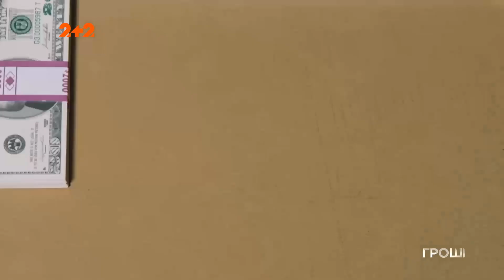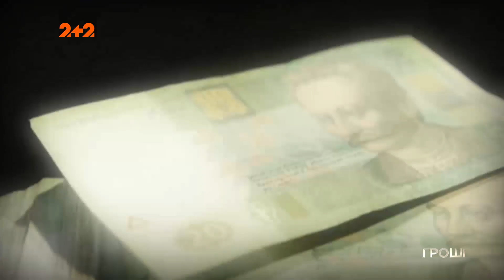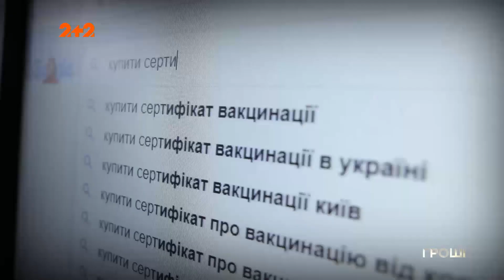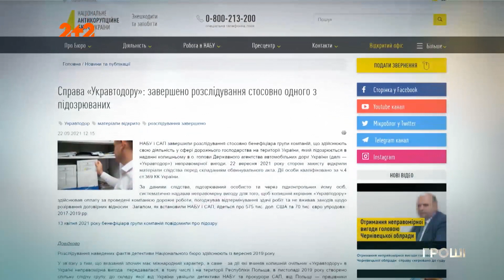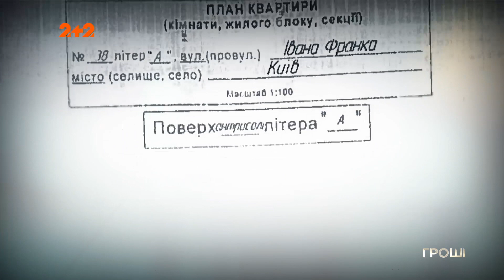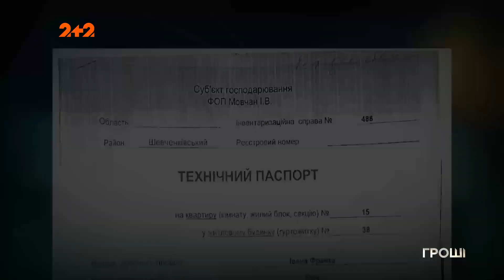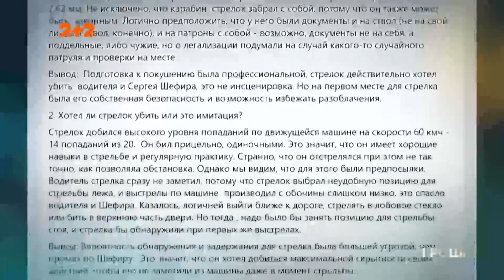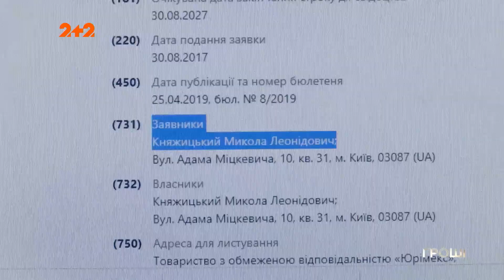Скільки заробив Усик, хто та чому отримує штрафи за вакцинацію та замах на Шефіра – Гроші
Олександр Усик здолав чемпіона-британця Джошуа, забрав всі його пояси і купу грошей на додачу. Скільки заробив своїми кулаками і головою геніальний український боксер? Штрафи за вакцинацію. Ви таке чули? Чи правда, що наших рядових медиків змушують платити півтори тисячі гривень за відкритий, але не використаний повністю флакон вакцини? Кримінальна подія, що минулого тижня затьмарила всі інші важливі теми. Розстріл авто помічника Зеленського – Сергія Шефіра. Справжня спроба вбивства, а не театральна вистава.